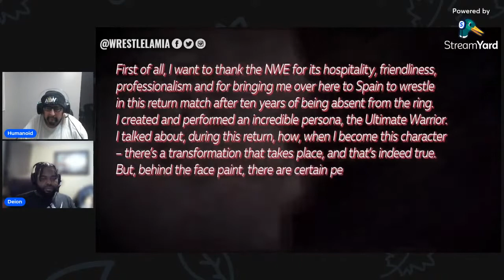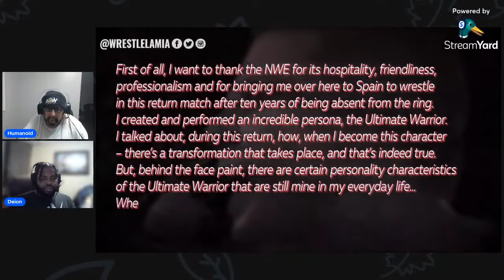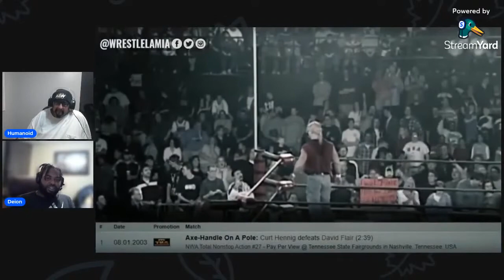10 Sadly Forgotten Last Matches Of WWE Legends Reaction Ft Deions Way Of Thinking